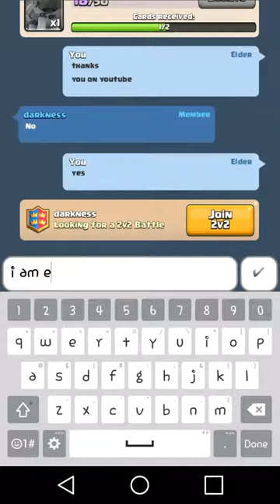Clash Royale Arena 8 Trophie Pushing Road to Jungle